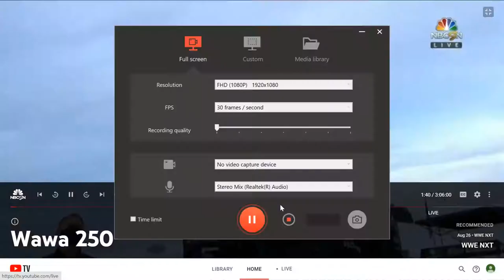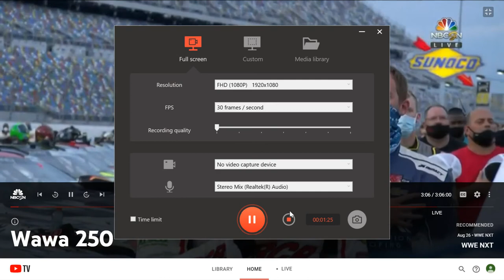2020 nascar monster energy cup series national anthem Daytona